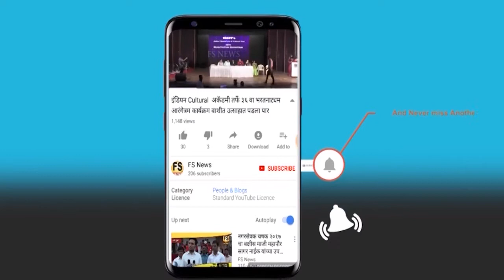Nirankari Sant Samagam organised health camp - Foreign Doctors attend to patients - Kharghar .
Nirankari Sant Samagam organised health camp -  Foreign Doctors  attend   to patients  - Kharghar  Navi Mumbai -India.